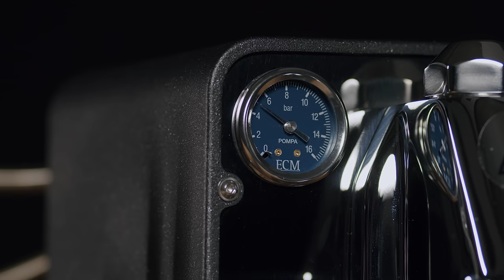ECM Puristika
We can proudly announce the official launch of our youngest ECM family member. Welcome, PURISTIKA. Available soon at selected dealers. Our PURISTIKA, handmade from the finest quality materials, is a must for all diehard espresso fans; those who focus purely on the essential and unadulterated enjoyment of espresso. Credits: LD Films - Lee Donohue